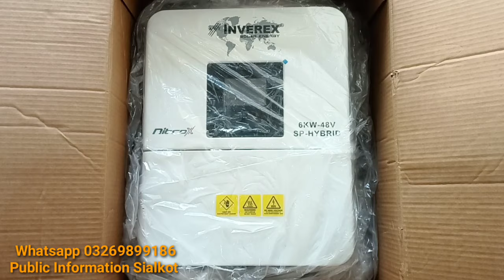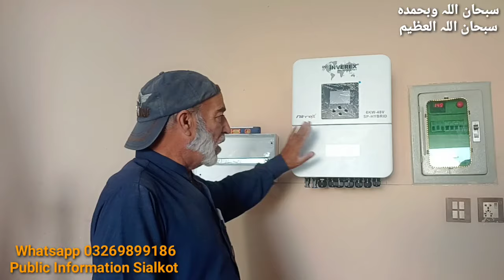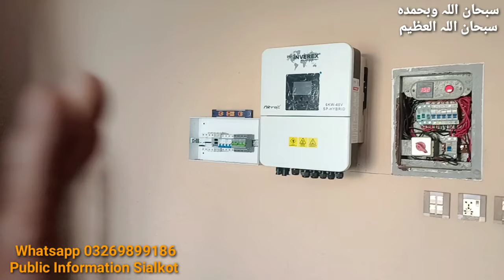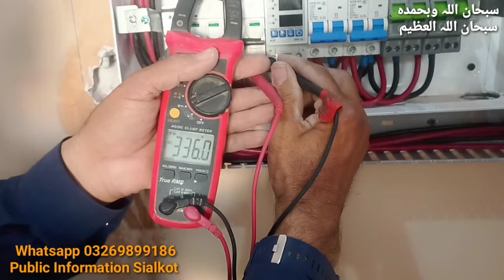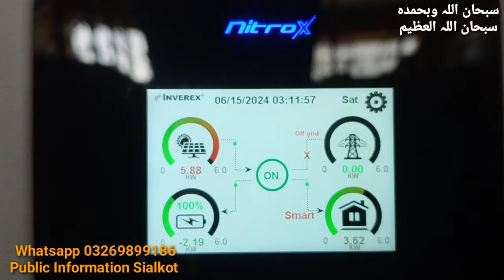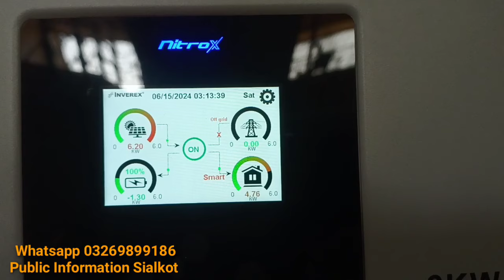installation of Inverex Nutrox 6kW Hybrid Inverter